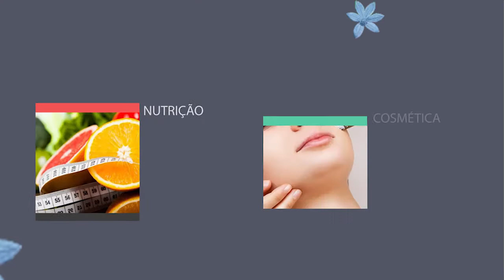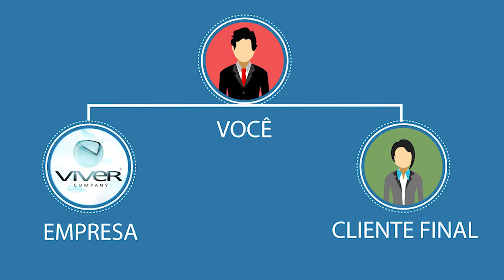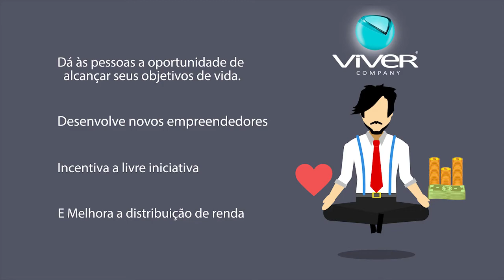Plano de Negocio - Viver Company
Conheça a Viver Company, se você tem interesse em crescer em um modelo de negócio já comprovado com fatos e dados que é o negócio do século 21 ( XXI ) e se liberte definitivamente dos meios tradicionais que temos hoje no Brasil para se obter um negócio.

Venha ser um distribuidor da Viver Company.